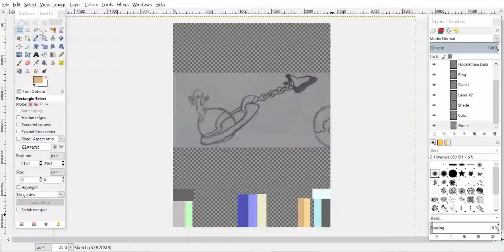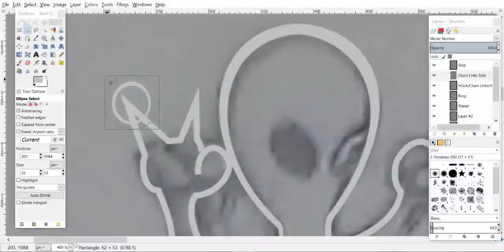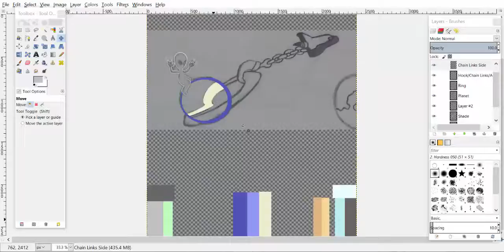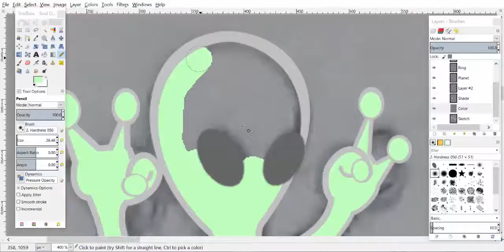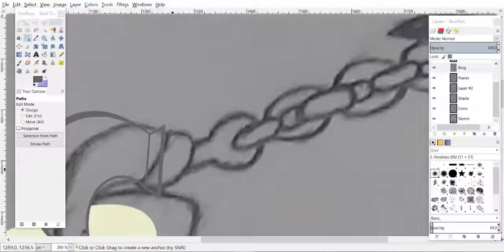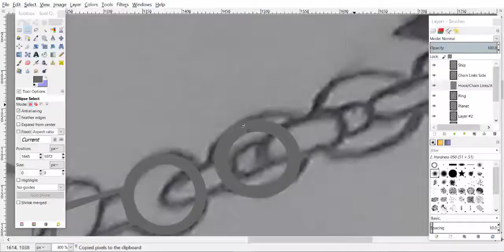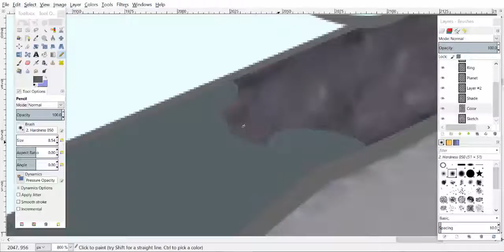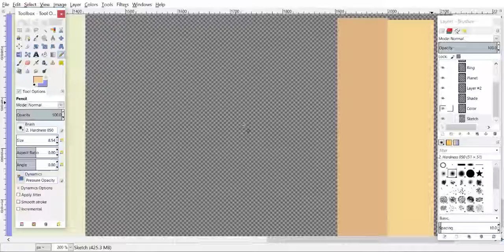Interstellar Joy Ride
I decided to go back and do something simple this time. My most viewed design over on my Redbubble, second only to my "Mow Rotom Mow Problems" is my "Texas Toast" a design that's Light hearted and whimsical and I think that's one of the styles that I'm best at. You know me here as "M4775K311" or "Skellart" but in other places I'm known as "Doodle-Roodle" because everything I make starts out as a light hearted Doodle.

If you liked what you just saw then consider heading over to my Redbubble page where you can find this and my other works for sale on T-Shirts, Sticker, Notebooks, and many other great products!

-Music Used-

Rain Prayer - OCRemix

Lucky Coin - OCRemix

All music used with open permission from OCRemix.org